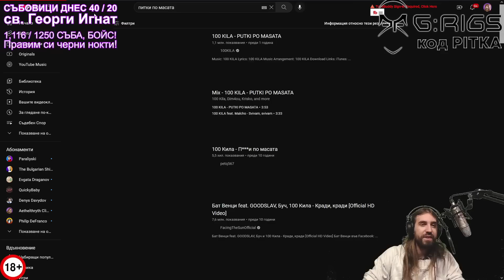Откъде идва МАЧКАЙ ТАЗ ПИТКА?